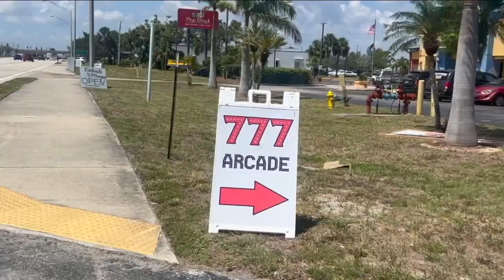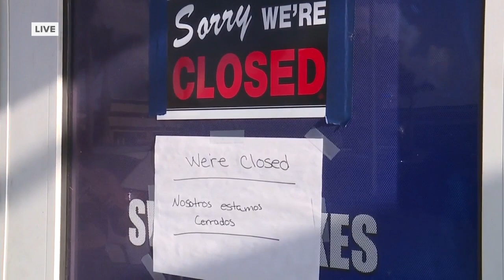Crack down on illegal operations in SWFL arcades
Fox 4's Elyse Chengery gets answers on the arcade crackdown in Southwest Florida communities.